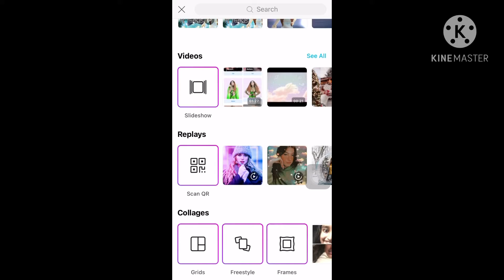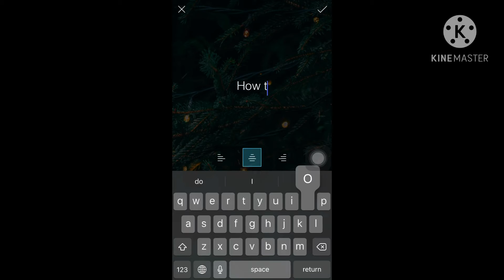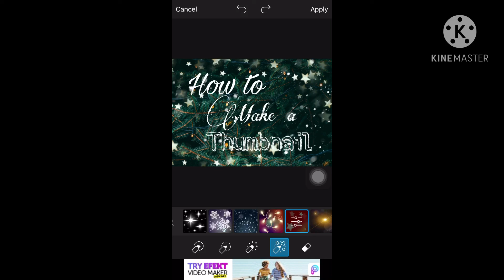How I make and edit my thumbnails | Sxft Blxssoms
Hi! I’m back with a tutorial this time, how I make and edit my thumbnails, if you are curious how to upload the thumbnails download the YouTube studio app! :)

I used:
❄️ PicsArt
❄️ YouTube studio
❄️(PicsArt can be swapped for pixlr if you are editing on laptop)